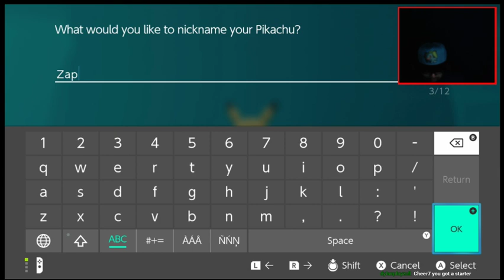LG, Pikachu Ep1: A New Adventure (cohosted by Zapthegreat1) [18+]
I just got BOTH my Switch Capture Card (Elgato HD60PRO) AND a copy of Pokemon Lets Go, Pikachu tonight!

Come watch as I start a brand new adventure!   Start of a very long Twitch stream (I stayed up for hours playing this game AND Super Smash Bros Ultimate).

I hope you guys enjoy this episode. This was co-hosted by ZapTheGreat1  (You see him in the very last 8+ minutes of this episode).

I usually shiny hunt, battle and/or play Nintendo Switch titles such as LGPikachu, Mario Kart, and Super Smash Bros Ultimate: